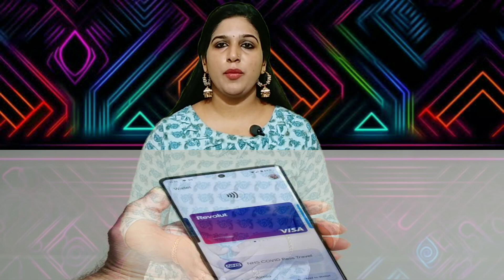ഗൂഗിൾ വാലറ്റിനെക്കുറിച്ച് അറിയൂgooglewallet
ഗൂഗിൾ വാലറ്റിനെ കുറിച്ച് അറിയൂ